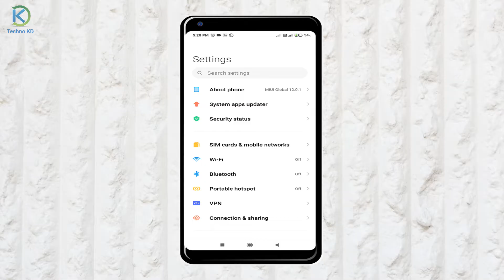What Is PUK Code To Unlock Your Sim Card In Nepal? Ncell & NTC Sim Card PUK Lock Solution | Get PUK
What is the sim card Puk code? how to unlock your sim card puk code in Nepal? How to get Ncell, Ntc (Nepal Telecom) puk code online In Nepali By Techno Kd.

Yas video ma tapai haru lai yadi kunai karan bas tapai ko mobile ma puk code magdaixa athawa tapai ko sim card ma puk code lock lageko xa vane yaslai kasare unlock garne nepal ma yasko jankare share gareko xu. yas video ma ncell ra ntc ko sim card puk kasare pata laune yasko barema vaneko xu.